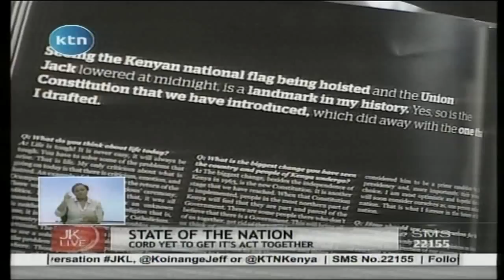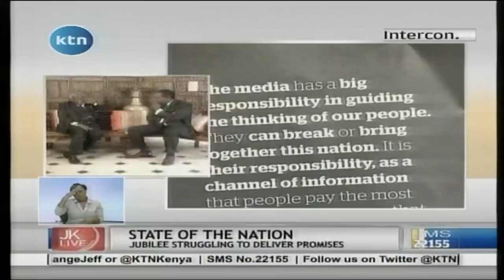Jeff Koinange Live with Charles Njonjo on The State of The Nation, Part 1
Continued violent attacks on security agents and civilians highlight Kenya's ongoing struggle with insecurity, creating widespread unease. Some of the worst-affected areas are Coastal Kenya, North Eastern, Rift Valley and Nairobi regions.

In November, as many as 42 police officers pursuing cattle rustlers in Rift Valley Province were killed when attackers from the Turkana community ambushed them in Baragoi, an area of Turkana County. Following the army's subsequent deployment to the area, some 11,000 people were displaced, according to the UN Office for the Coordination of Humanitarian Affairs. Charles Njonjo, a former Attorney General talks on Jeff Koinange Live - on the way forward for Kenya.